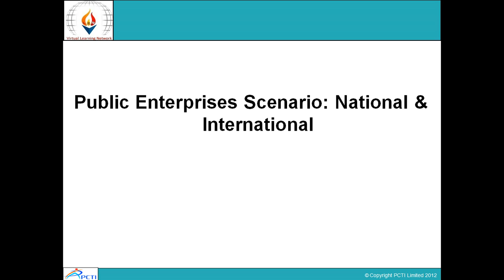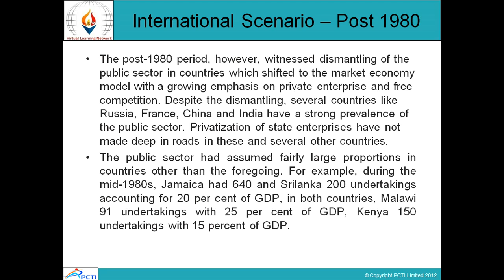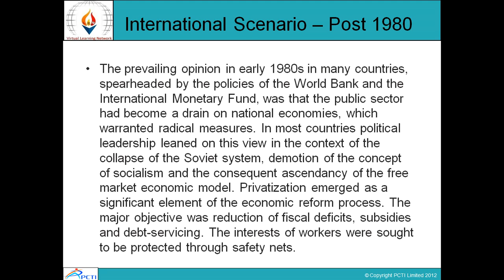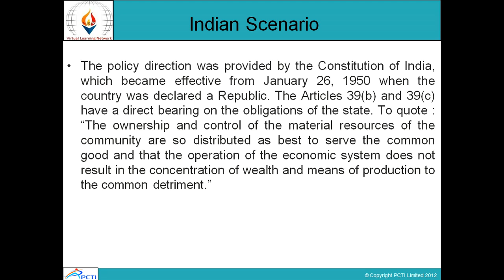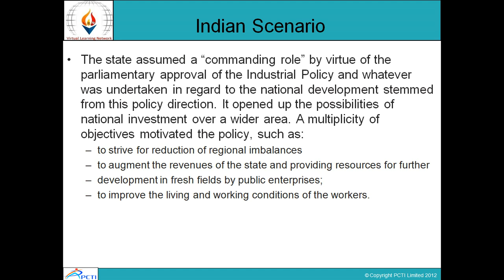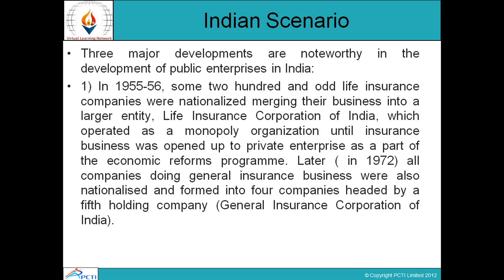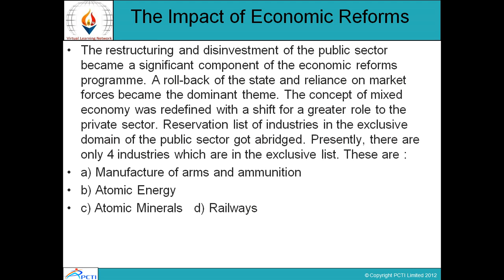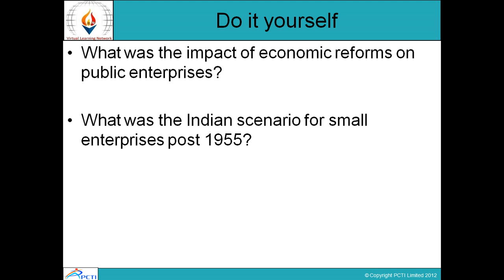Management of Public Enterprises-Session-2